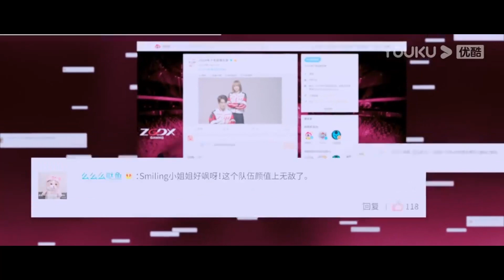💗霸总闯入试衣间，看光灰姑娘的性感内衣，脸红心跳再也忘不掉！【你微笑时很美 Falling into your smile】